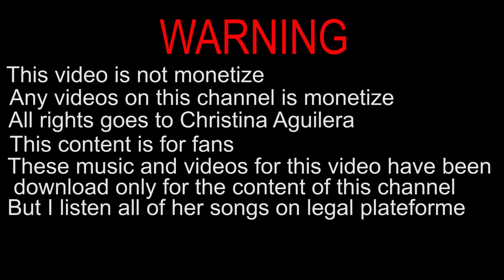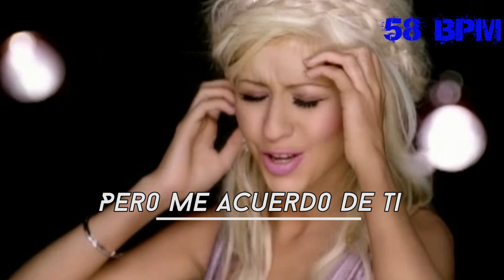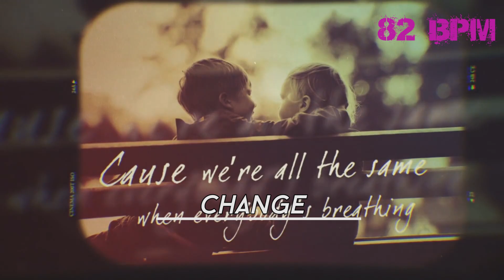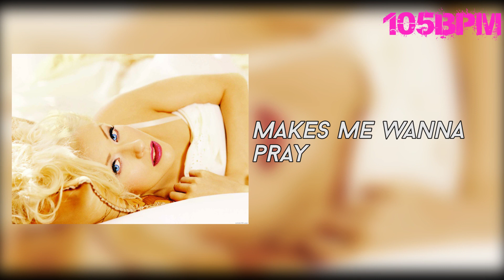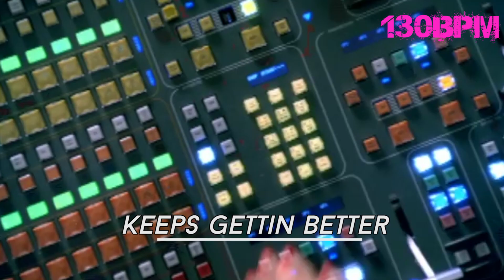WHAT'S CHRISTINA AGUILERA'S FASTEST SONG ?